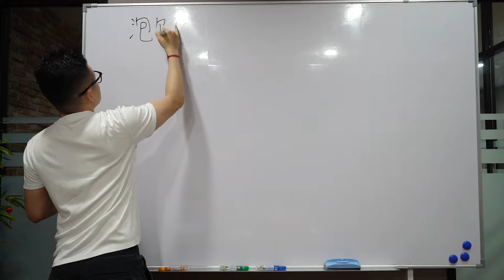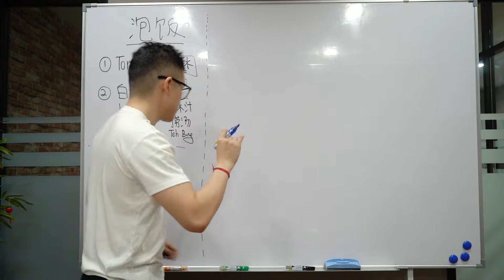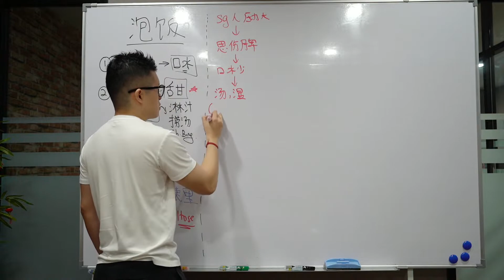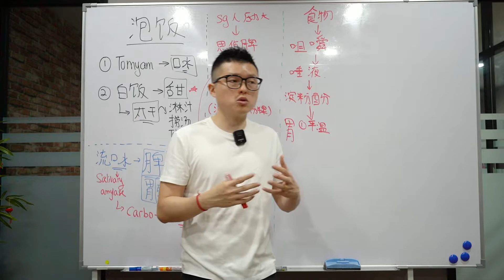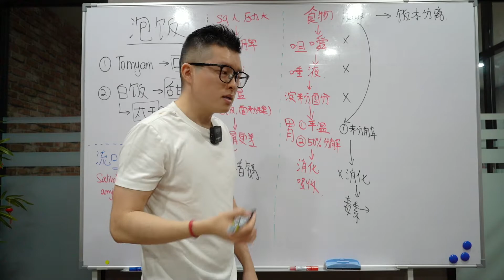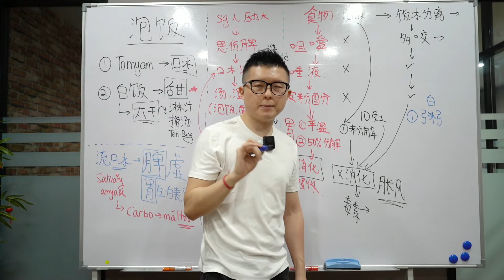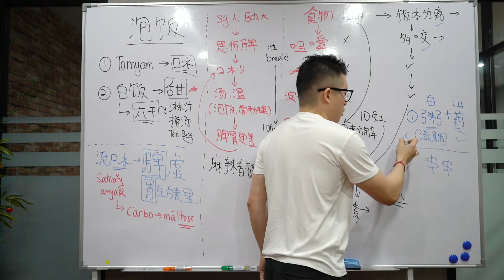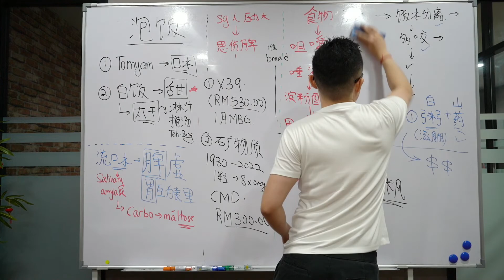泡饭时代来临，会加速慢性病的发生。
《泡饭》
我预测3年内，
泡饭会出现马来西亚的大街小巷，
就好像如今的奶茶。
这是一个让人担心的现象。
当大众只懂得满足口腹之欲，
而忽略身体真正需要的东西时，
慢性疾病一定越来越多。
泡饭，是一个社会病态的显现，
说明着大众已经丧失了分泌唾液的机制，
食物没有汤水，我们就吞不下了。
我的使命，是让新马人看到《百病皆由脾胃衰弱》这个问题，
然后献上我找到的方案。
我们要的，就是重新找回“修复力”！
怎么能达成呢？

***注意！！！以下是锦龙助理的正确号码***
联络锦龙助理：
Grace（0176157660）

下单后，助理会把你加入锦龙组织的WhatsApp群组。
每晚9pm, 锦龙都会做线上培训，关于产品，销售，心态。

Mission 任务 Misi
组织财智俱佳的草根团队，成为中医西医之外第三种声音。
Build a full-fledged healthcare team from grassroot to become the third voice after Western Doctors and TCM.
Bina pasukan penjagaan kesihatan yang utuh dari akar umbi untuk menjadi suara ketiga selain perubatan tradisional Cina dan perubatan barat.

Vision 愿景 Visi
锦龙养生集团会成为全世界都知道的马拉西亚民族品牌.
Jin Long Health Group to become the world-known Malaysian brand.
Jinlong Health Group akan menjadi jenama nasional Malaysia yang terkenal di seluruh dunia.